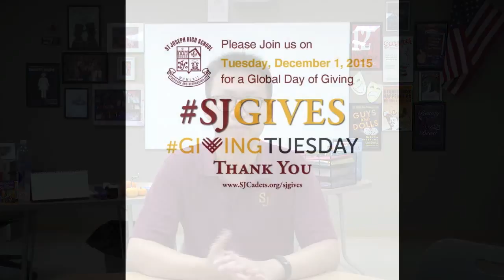GivingTuesday Because You Give... Student Video Part 3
to make your gift today!